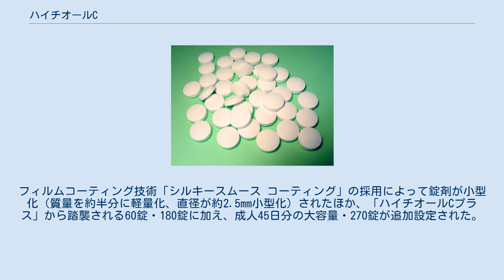ハイチオールC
ハイチオールCはエスエス製薬から発売されているL-システイン製剤である。
 もとは1970年代にL-システインを主成分とする医療用医薬品「ハイチオール」として発売され、その後大衆薬として1972年5月に発売され、どちらも現在に至っている。
 医療用発売に際し種々の臨床試験が行われているが、湿疹などの皮膚科領域、肝機能改善などの内科領域、リウマチやアトピーなどのアレルギー領域などスタンダードなものから放射線障害の防止軽減やホルムアルデヒドの解毒、発毛など実際に薬効を得ていない領域にも有意な効果があるとされている。
 なお、医療用は事業譲渡により久光製薬より発売されているが、医師によっては市販薬と同等の症状で、保険診療として処方してもらえれば大衆薬と同等の「ハイチオール」などが非常に廉価で入手出来る。
（転売・譲渡すると医薬品医療機器等法により処罰の対象となる） 一般薬としてはL-システインの肝臓に対する解毒効果で「二日酔い」に効くために繁用されてきたが、その肝臓への作用でメラニンの生成を抑え、メラニンを無色化するとともに肌の新陳代謝を助ける効果が注目され、1998年7月に全面改良を行う。
錠剤の小型化が図られるとともに、1日の服用量も12錠から6錠に半減、パッケージも見直され「しみ・そばかす」に重点を置いた訴求内容となった。
さらには1990年代後半からの「美白ブーム」も追い風となり、売り上げを伸ばしていくようになる。
この頃から、女優を起用したCMや雑誌・新聞広告が例年春から初秋頃にかけて数多く出稿されるようになる。
 「ハイチオールC」の人気は他のメーカーにも波及するようになり、武田薬品工業（現在のアリナミン製薬）・第一製薬（現在の第一三共ヘルスケア）・資生堂薬品（資生堂の子会社）など大手各社から、「ハイチオールC」と殆ど同一成分が含まれ、内容量も同一で、市場価格では「ハイチオールC」よりも廉価な製品が数多く発売。
新たな市場を創造することとなった。
 市場が活性化していることを受け、エスエス製薬は2006年3月から従来の内用薬（錠剤）と新たに肌に塗るクリームの2タイプで、成分の配合量を従来より多くした「ハイチオールC プルミエール」を発売。
 また、肝臓に作用する医薬品ではあるが、指示量より多く服用しても水溶性ビタミンと同じく成分が過剰若しくは不要となると尿などで体外に排出されるため、過敏症を除いて害のある副作用は殆ど無い。
また、効果を期待して過剰に服用しても余分なものは効果を発揮せずに体外に排出されてしまうため、無駄である。
 また、従来の薬理作用であった肝臓に対する解毒効果、すなわち二日酔い、全身怠感症状の改善を謳った「アルケシクール」という商品も2007年11月に同社から発売されていた（現在は製造終了）。
成分は「ハイチオールC」と全く同一であるが、ターゲットを男性に絞っており、黒いパッケージである。
但し、「ハイチオールC」の他社類似品では一切、「二日酔」という効果効能の記載がない。
これは、薬効標榜のためには各品目毎に許可申請が必要であるが、それを各メーカーが行っていないためである。
 2010年7月には「二日酔」と共に他社類似品では記載がない「全身倦怠（疲労・だるさ）」にも着目し、12年ぶりの全面改良により、商品名を「ハイチオールCプラス」に変更。
ビタミンC（アスコルビン酸）の含有量を300mgから500mgに増量した。
 2015年3月には既存の「ハイチオールCプラス」に比べて1錠あたりのL-システインの含有量を1.5倍とすることで服用回数を1日2回に減らし、同時に大きさをシリーズ最小の直径8.7mmに小型化したシリーズ製品「ハイチオールCホワイティア」を発売した。
 2020年3月には約10年ぶりの全面改良により、商品名を「ハイチオールCプラス2」に変更。
フィルムコーティング技術「シルキースムース コーティング」の採用によって錠剤が小型化（質量を約半分に軽量化、直径が約2.5mm小型化）されたほか、「ハイチオールCプラス」から踏襲される60錠・180錠に加え、成人45日分の大容量・270錠が追加設定された。
 以下の効能・効果は「ハイチオールC」シリーズ（プラス・ホワイティア・プルミエール）共通である。